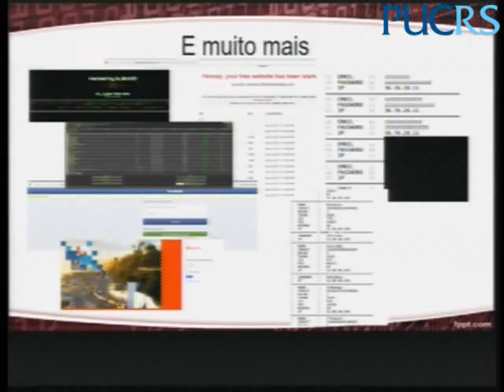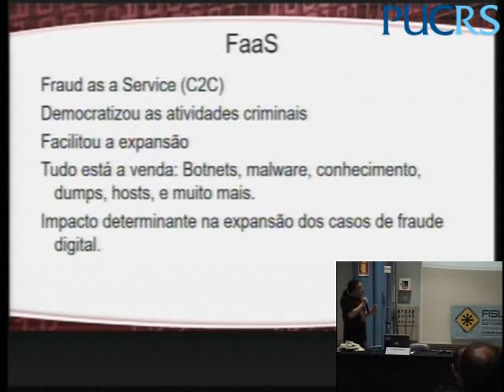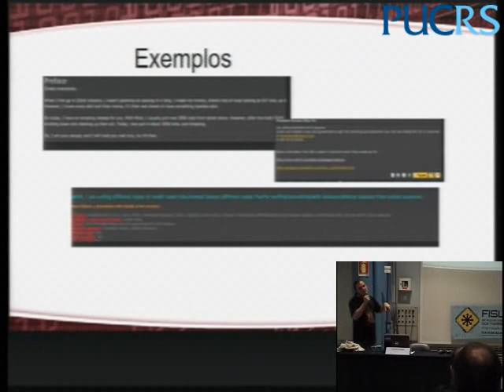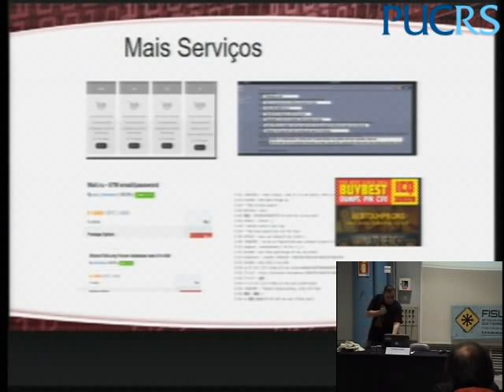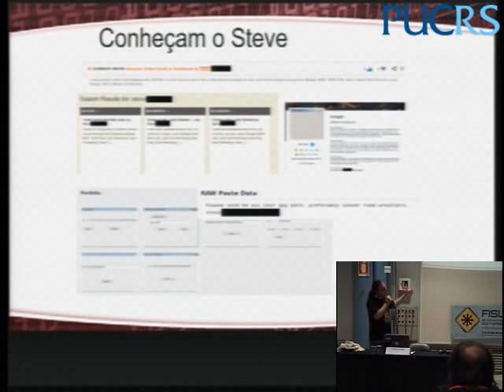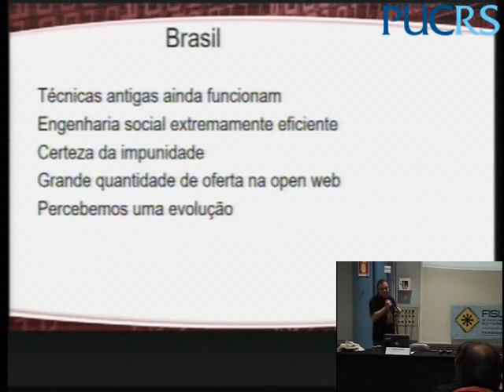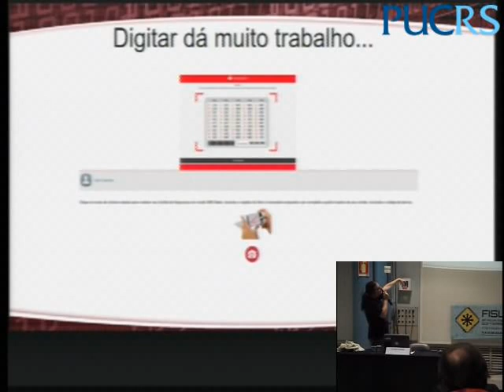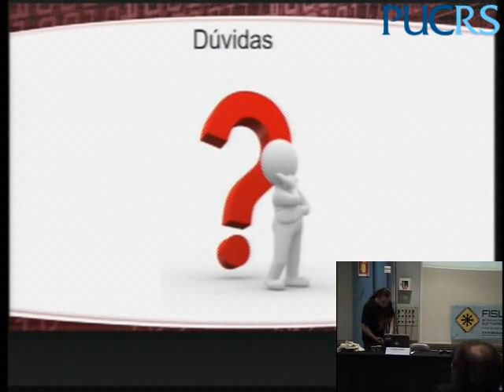Peculariedades do cybercrime brasileiro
entendem quais os fatores que tem levado a explosão do crime digital brasileiro. Sabemos que devemos nos defender, mas de quem exatamente estamos nos defendendo? Essa palestra, através de análises técnicas de diversos cases visa demonstrar aos participantes como funcionam, se organizam e agem os criminosos brasileiros. Os principais cases estudados serão:
* Análise de phishing (demonstrando o que de fato encontramos em um servidor que hospeda phishing)
* Analise de malware e outros artefatos brasileiros
* Entendendo o "Fraud as a Service" brasileiro * Diversos outros casos relevantes ao pais
Enquanto acompanhamos os cases, analisaremos a importância da troca livre de informações, além de comentar diversas ferramentas livres que ajudam no trabalho de inteligência

Ramiro Pozzani